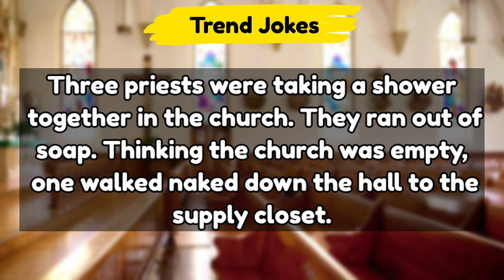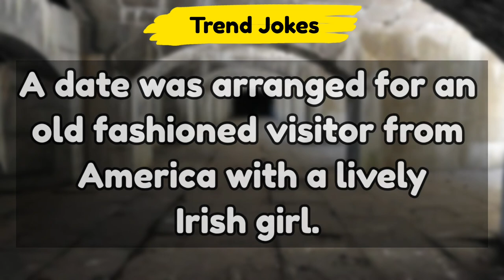😂 Best Jokes of the Day | Dirty Jokes | Funny Jokes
This is our 54th Funny Jokes. In this dirty joke , 3 priests was taking a shower and suddenly , 3 nuns. 😁🤣

we collect lots of jokes such as dirty jokes , Dad jokes , Funny Jokes , bar Jokes and. 😊😁

The whole Joke is here:

Three priests were taking a shower together in the church. They ran out of
soap. Thinking the church was empty, one walked naked down the hall to the
supply closet.
Half way back, the naked priest saw three nuns walking towards him. He
immediately froze and pretended to be a statue.
The first nun took one look and said, “What a realistic looking statue!”
The second nun reached and felt the priest’s dick, and he dropped the bar of
soap. “Wow a dispenser!” she exclaimed.
The third nun reached over, pulled on his dick and said, “Hand cream too!”

The second Funny Joke is here:

A date was arranged for an old fashioned visitor from America with a lively
Irish girl. They strolled in the park under the moonlight until they came to a
secluded spot where he kissed her several times lightly on the cheek.
“That, my dear,” he said, “is called spooning.”
“Spooning may be all right for you,” she replied, “but I would rather shovel!”